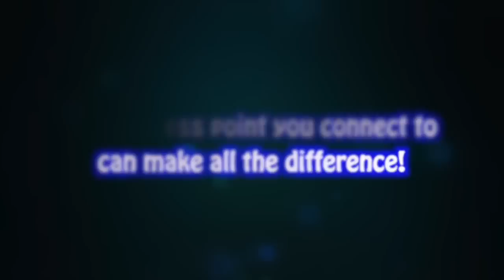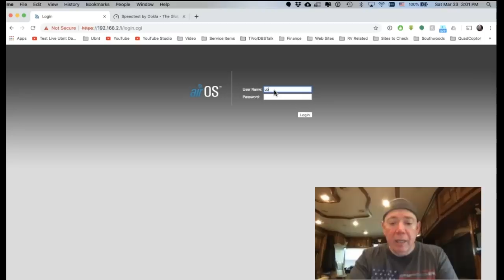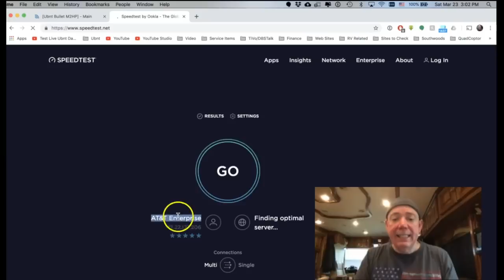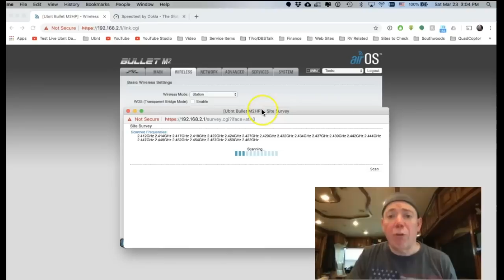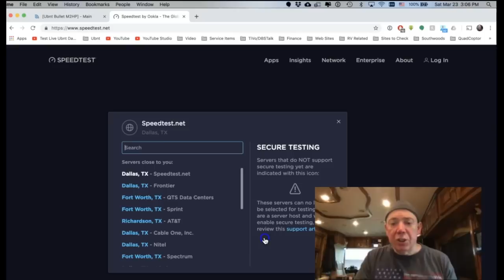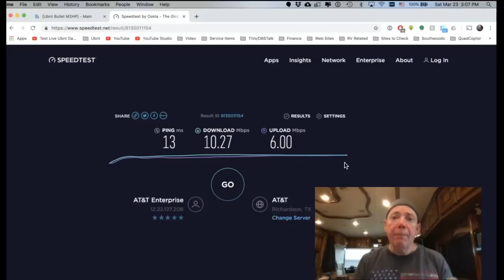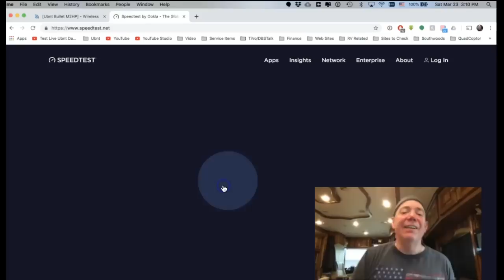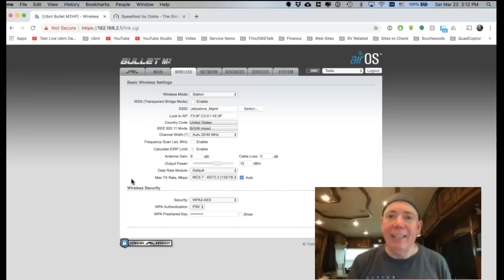Selecting The Right Access Point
This video shows the importance of selecting the right access point in an RV park. The video is based on my tutorial on "How to build a Private Wi-Fi System for under $100" which uses a Ubnt NanoStation M2 which is a commercial grade Wi-Fi Radio.

The 5G-AC that I was showing for fun at the end was meant to show the link I have to the RV Park and how great Wi-Fi can be. My path connection for the testing was as follows...(I just changed out the park connection from an NS M2 to NS 5AC.)

MacBook Pro... Inside Coach 5G AP. Coach Network Router. NanoStation 5AC. RV Park 5AC Access Point. Internet.

I have actually had over 270Mbps though the air at 1/2 mile.  :)

(Note...The NanoStation 5AC radio I demo at the end can only be used with other Ubnt NanoStation 5AC radios.  DO NOT run out and buy one to replace your M2 (2.4ghz or M5 (5Ghz) as it will not work.)